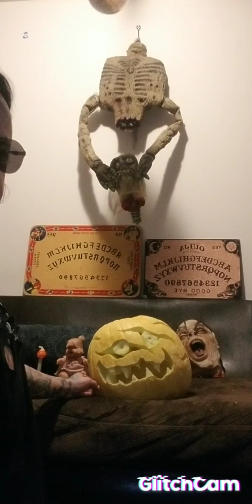Boogie Boo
I have created another good fiend and his name is Boogie Boo.  He's the great pumpkin and I want all of you to enjoy his awesomeness.  Witness him coming into the world and his absolutely ghoulish. personality. Today is October 1st and watching this is the perfect way to start your Halloween season. For me it's all year round but, for the rest of you, enjoy!! Also, have a ghoulish and happy Halloween!!!